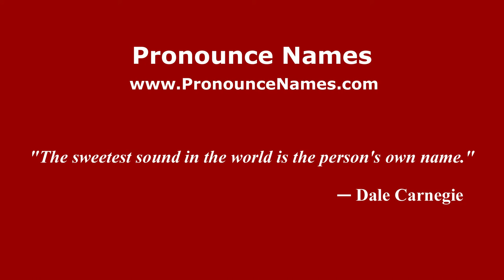How to pronounce Emanuele Tesauro (Italian/Italy) - PronounceNames.com